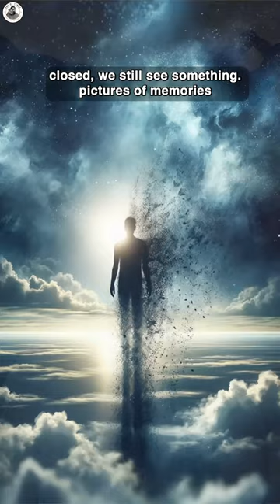भीतर की आँख: विज्ञान भैरव तंत्र ध्यान विधि with Acharya Siddhartha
"Unlocking the Inner Self: A Journey Through Vigyan Bhairav Tantra"

Join Acharya Siddhartha as he leads us through a profound meditation journey, delving into the ancient wisdom of the Vigyan Bhairav Tantra. In this session, we close our eyes not to escape the world but to encounter our innermost nature. As we turn inward, we discover that even in darkness, there's a world of memories and dreams reflecting back at us. But to truly see the 'self', we must learn to close our 'inner eyes' completely, to perceive nothing but the 'self'.

Imagine observing a house from the outside and never experiencing it from within. Similarly, we often recognize our 'self' only through external reflections—in mirrors or through others' eyes. Have you ever felt your 'self' from within? This practice requires time and dedication, but once you learn to feel your 'self' internally, that moment will be one of liberation.

This is a golden opportunity to experience your 'self' within the 'self', to witness the true encounter with your 'self', and to find your 'self' in its totality. In this moment, let's embrace the completeness of 'self'—liberation, love, truth—all in one profound realization.

May your time be illuminated in light and love. Pranam 🙏🏼

For those looking to further explore the pathways of spiritual wisdom, Acharya Siddhartha offers Tarot Guidance Sessions. Remember, Tarot is not about predicting the future; it's about exploring possibilities based on your present situation. These readings are spiritual in nature, aiming to guide you toward the right path or help clear any confusion. See Tarot as messages from the universe, and come with an open heart and mind to receive whatever the divine wishes to impart.

Item ID:                         BLS5764
Author Username:                 Bright_Light
Licensee:                        om soorya
Registered Project Name:         START
License Date:                    November 27th, 2023